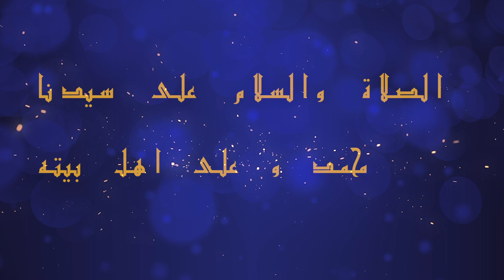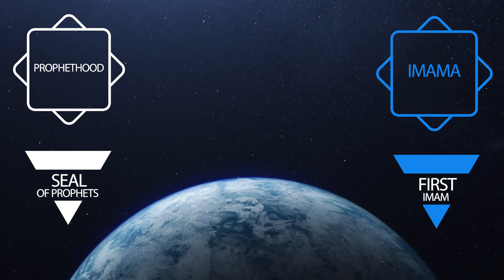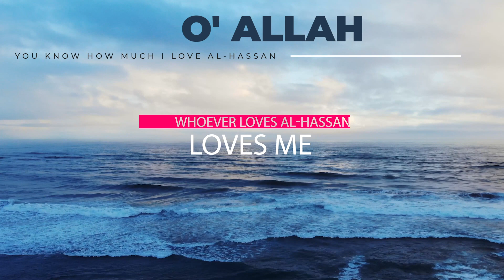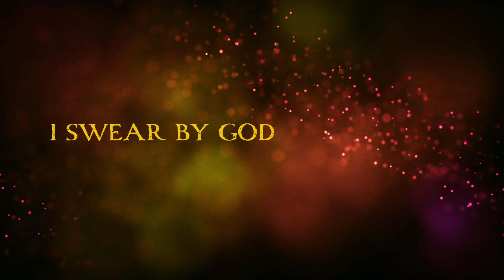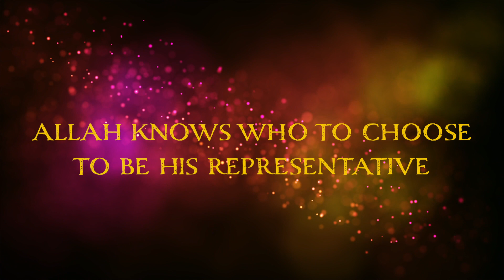The Prince of Generosity - Sayed Mohammed Baqer Qazwini - MYC Ramadhan 2020